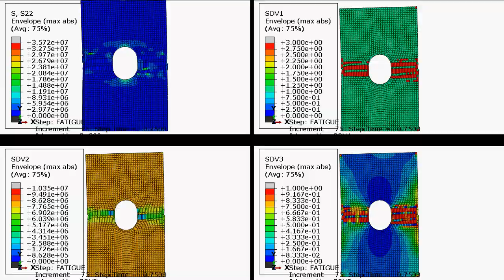Fatigue Damage Simulation of Composite Plate with Abaqus and Helius PFA - Example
Fatigue Damage Simulation of Composite Plate with Abaqus and Helius PFA  - Validation Example

** damage evolution

This example is part of the "Fatigue Simulation with Abaqus" course. The VUMAT subroutine of the damage material model is also available.

Need help?
We are ready to help you do FEA & CFD simulations. Get a consultation from our experts.